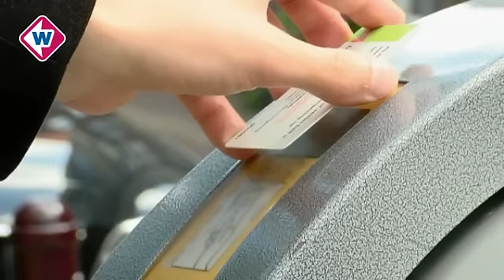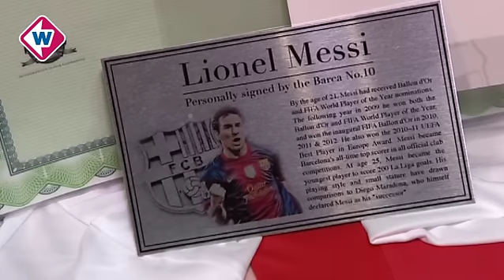TV West Nieuws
TV West Nieuws van maandag 1 juni 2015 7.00 uur met daarin:
*Bestuurder verongelukte auto was dronken *Controles bij Tong Tong Fair *Ondergrondse containers Leiden in gebruik *Turken stemmen in Rijswijk *Duindorp bestaat 100 jaar *Bijzondere veiling bij voetbalvereniging VUC

Presentatie: Frank van Deutekom